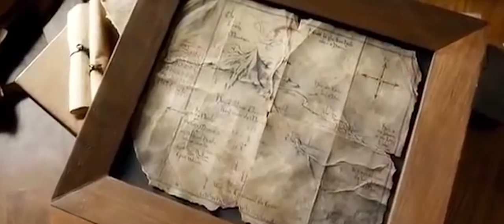Similar Soundtracks - The Hobbit and Little Krishna - Shire Theme by Howard Shore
Another one, both of these tracks have very similar notes. Listen closely.